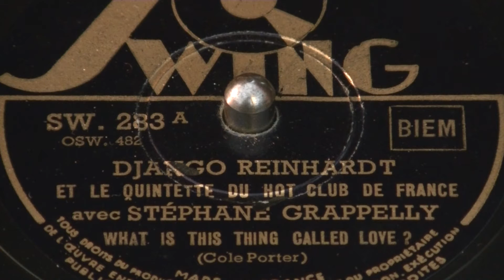WHAT IS THiT THING CALLED LOVE ?... Victrola Crédenza VE 8-30X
What is this thing called love ? (*)   joué sur mon gramophone Victrola Credenza VE 8-30X, avec une aiguille en fibre de bambou, de fabrication "maison". Retrouvez cette même face "remasterisée" depuis ma platine Lenco L75.
(*) Django Reinhardt, Stéphane Grappelly et le Quintette du Hot Club de France interprétent sur disque label SWING ce standard de Cole Porter.